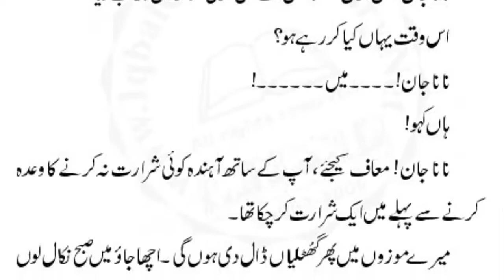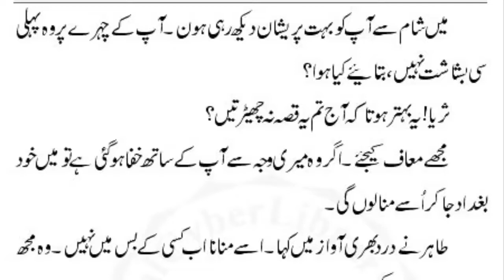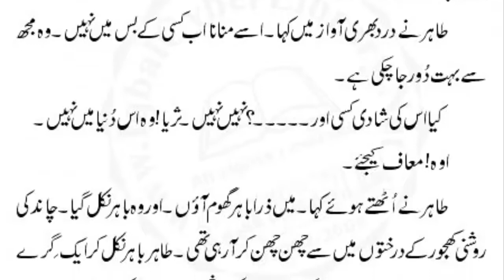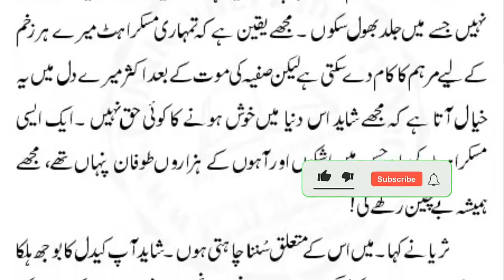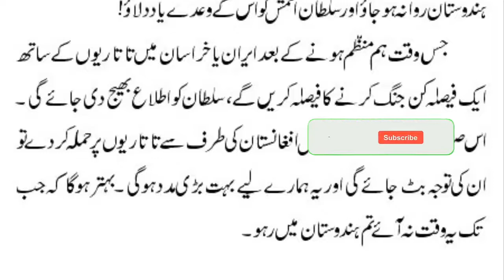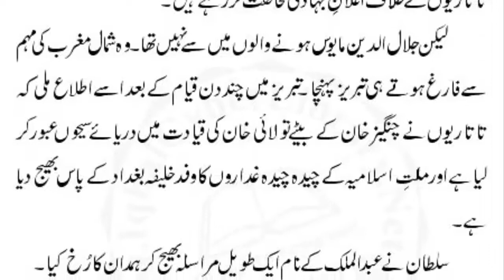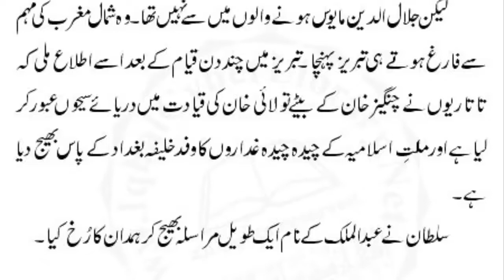Akhri Chattan Episode 33 | Naseem Hijazi Novel| Muslim Heroes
Akhri Chattan | Naseem Hijazi Novel |  | Muslim Heroes |

The title of the story refers to the Khwarizmi Empire and its Sultan Jalaluddin Khawarzm Shah, who stood like a rock in front of the Mongols at a time when all other Muslims states were badly destroyed by the Mongol invasion. Only Sultan Jalaluddin Khawarzm Shah stood as the last stronghold of resistance against the invading Mongol army of Genghis khan.